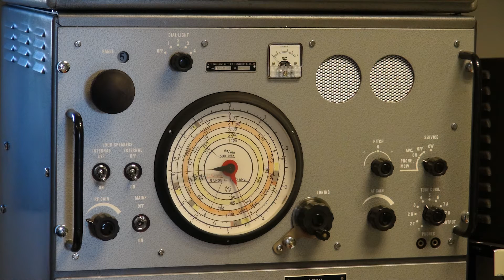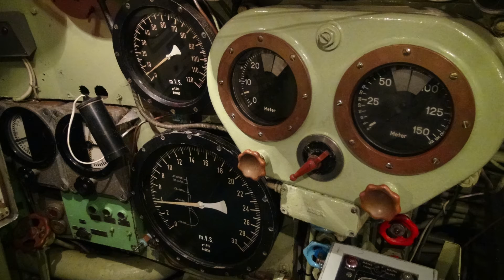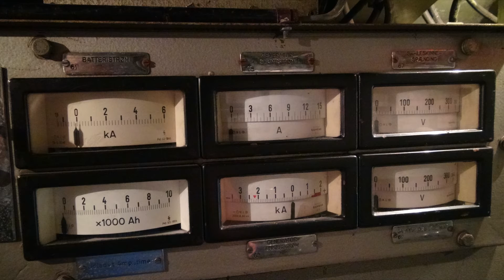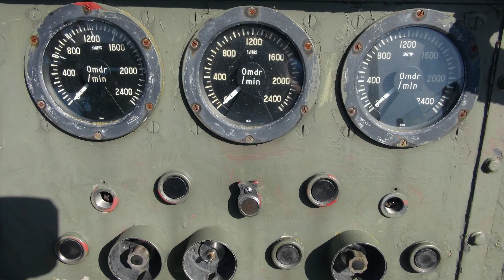Mit dem Womo unterwegs - Dänemark - Aalborg - Springeren - Maritimt Oplevelsescenter